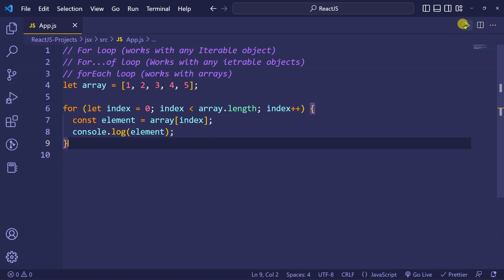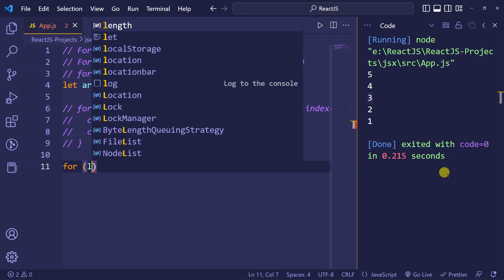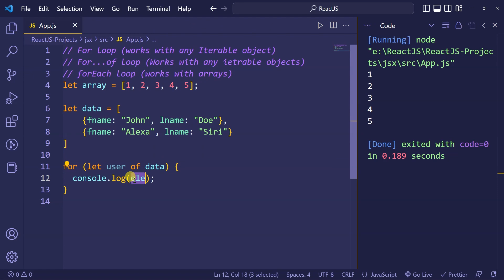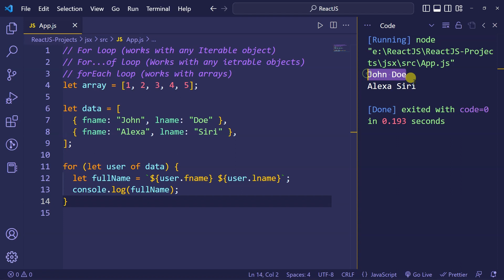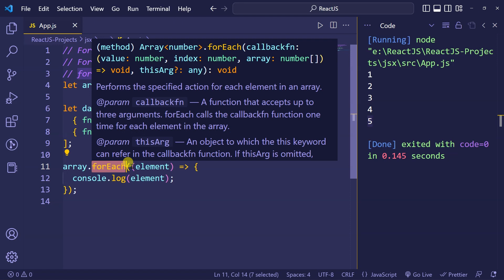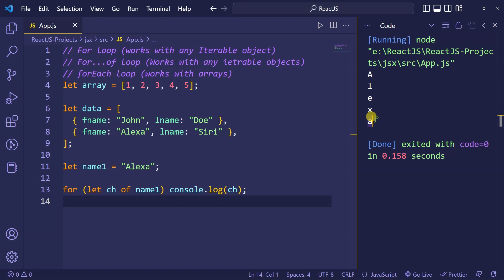JavaScript Loops Hindi 🔥 | Basics of JavaScript Loops